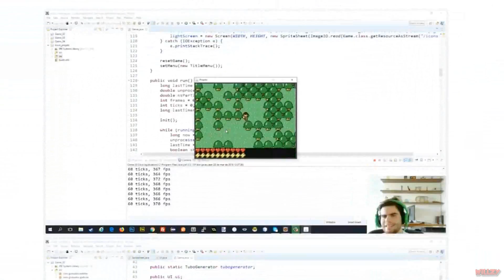BASE SECRETA RADIOATIVA! // Meu Mundo #185 // Minecraft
📌 O episódio de hoje é aquele que nós fazemos de tudo um pouco, então pegue a pipoca e assista :)

➽ Bem vindo a minha série survival de minecraft!

📪 Contato Profissional:
🎵 Música 🎵